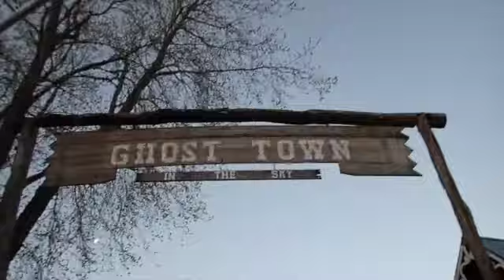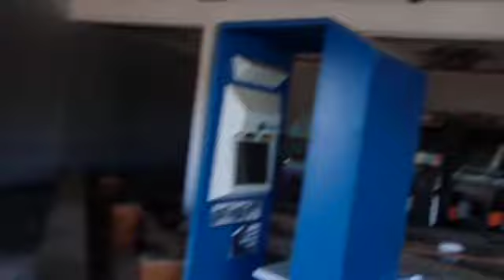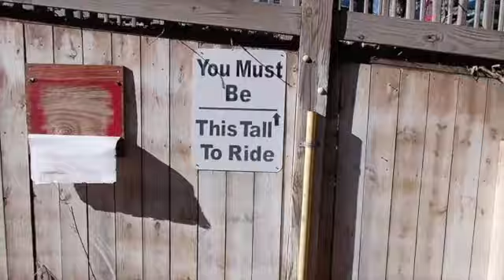Abandoned Mountain Top Amusement Park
RiP travels to this abandoned mountain top theme park to relive a childhood memory.  A long time ago RiP and his family visited this theme park while on vacation.  There was advertisements and brochures all over the place for this place.  In the video he will point out key memories that he experienced.  RiP has even added some short video clips of when this theme park was in operation.

After visiting some ghost towns in the old West a business man was inspired to build a Western theme park.  There was a popular fascination with the old West at that time.  Construction began in September of 1960 and completed in May of 1961.  With the help of over two hundred workers forty replica buildings were built.  There were mini towns: Indian Village, Mountain Town, and Mining Town.  The theme park was a hit, reaching over 500,000 visitors annually in the 1970's.  Over time the fascination of the old West slowly faded away which lead to a decline in visitors.  It got to the point that the revenue was not enough to support the maintenance needs for the rides.  Towards the end it was not uncommon for rides to be shut down or not even be open.  In July of 2002 a chain on the chairlift that brought visitors to the top of the mountain broke.  This left visitors stuck in the July heat for hours.  After that season the park shut down.  After a new owner the park re-opened but only lasted for three seasons because of a bad recession.

Millions of dollars has been invested to bring back this mountain top amusement park to life.  A little over a decade ago there was a major mud slide that caused residents around the theme park to be evacuated.  One of the major issues is that no one has been able to find a way to bring fresh water to the top of the mountain.  Another major issue is that there is stiff competition of other amusement attractions in the region. A final major issue is the lack of infrastructure in the area to be able to handle the influx of visitors and draw people away from the competition.

Sadly this past spring one of the long time owners passed away.  There was high hopes that this latest attempt to re-open the amusement park was going to be successful.  The plan was to restore the base of the mountain and work up to the top.  It was estimated that it was going to cost over a hundred million dollars to restore the amusement park.  Now we wait to see what the fate is for this mountain top amusement park.

See y'all on the next adventure!!